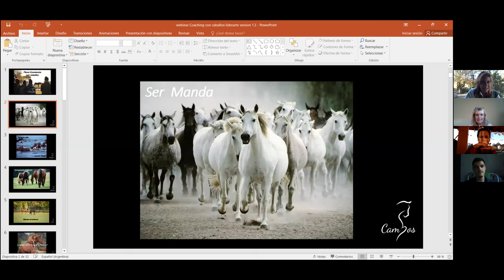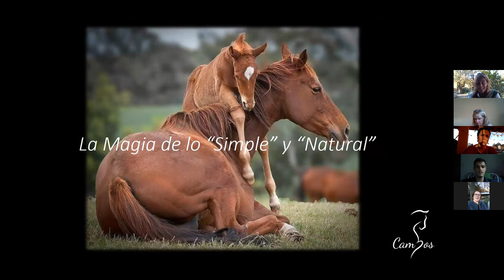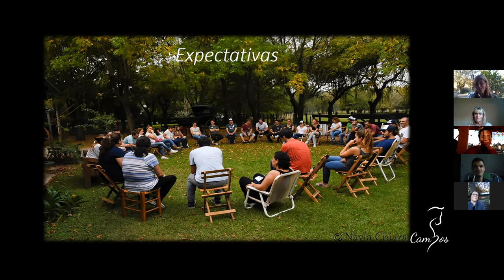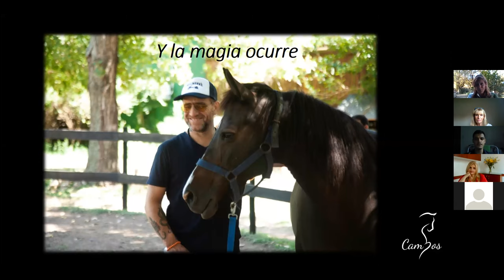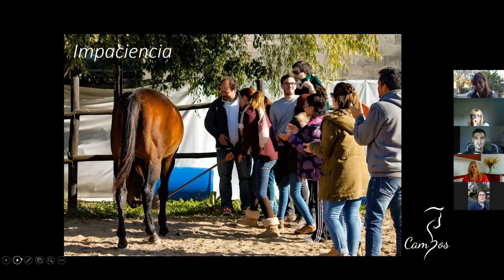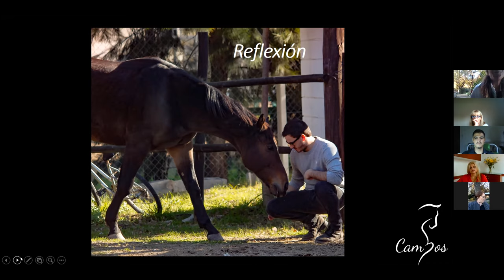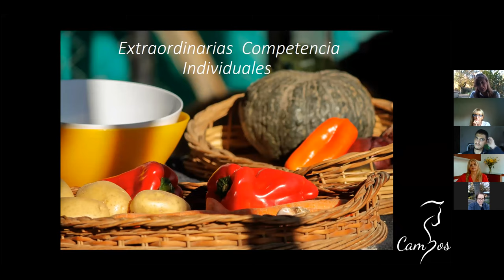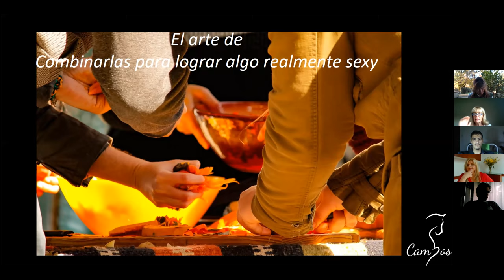Coaching con caballos a PLENA conciencia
Silvia Gonzalez Campos nos relata cómo funciona una sesión de coaching con caballos
Liderarte Performance y Coaching